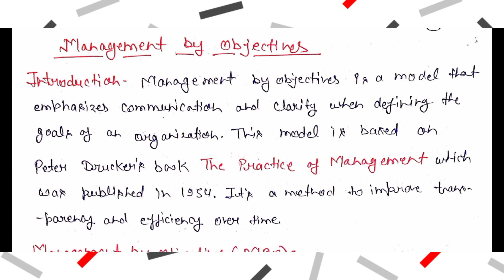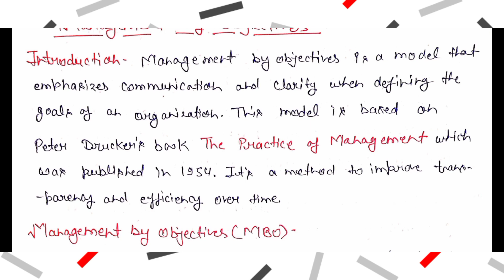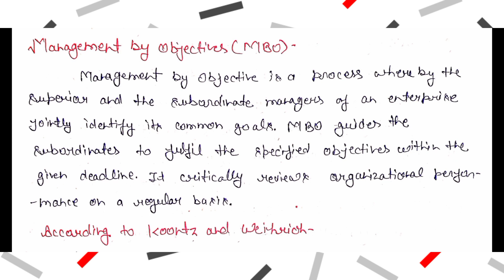Management by Objective